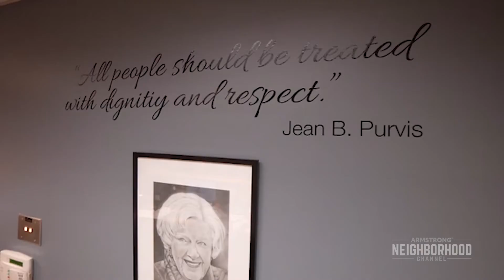Butler Buzz - Community Health Center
Host Tricia Pritchard sits down with Linda Thoma of the Butler Community Health Center to discuss some of the new services that they are providing.